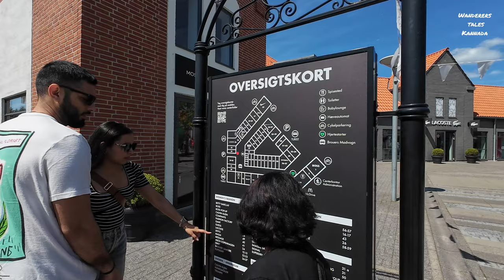Cheap Shopping in Copenhagen Ringsted Outlet Mall | Bellevue Beach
We visited one of the cheap shopping in Copenhegan  called Ringsted mall. Also in the evening visted Ballevue Beach